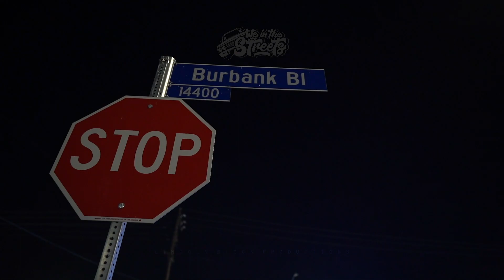Lowriders in LA on New Years Weeknd